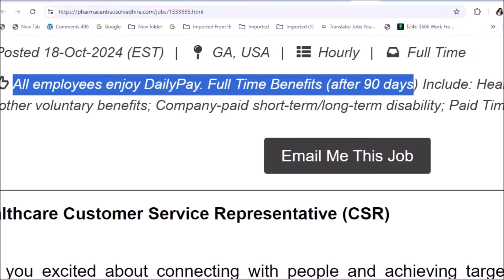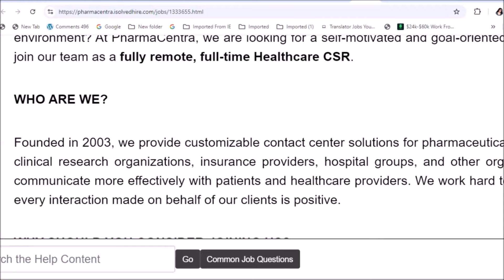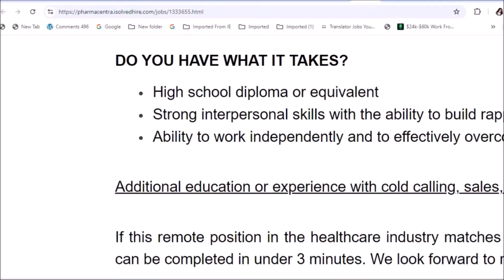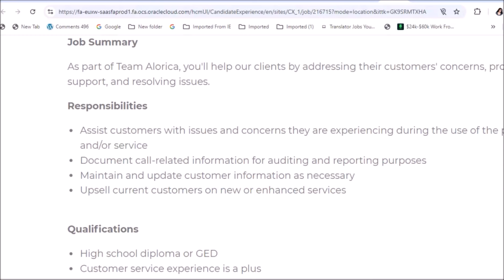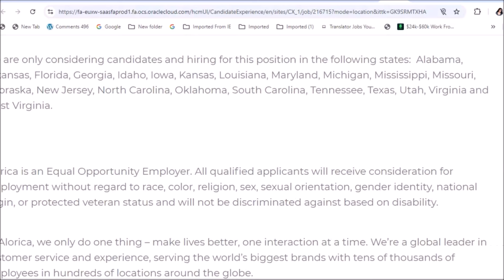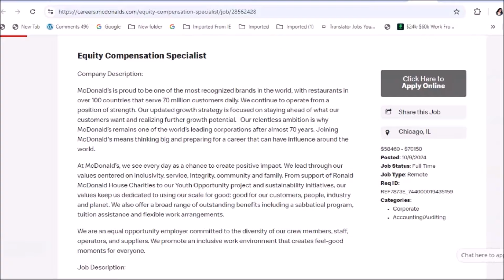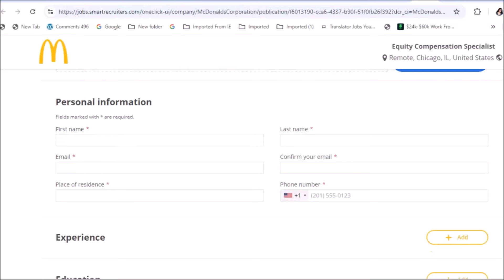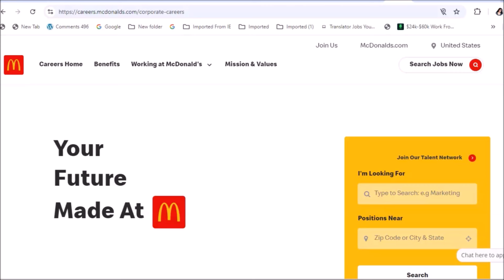McDonald's Hiring Remote! They Will Pay You 4k-$5K/Month I No Experience Work From Home Jobs 2024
Mcdonald's work from home jobs I High pay remote job now hiring! BONUS JOBS: No experience work from home jobs I daily or weekly pay options with full benefits! Apply Asap!

🔥BONUS RESUME & COVER LETTER WRITING GUIDE

Timestamps:
00:00 Intro
01:05 Daily Pay-No Experience (Full Benefits)
04:26 Daily Or Weekly Pay-No Experience
06:14 Mcdonald's Remote Job

At the time of a job posting, this job listing is active and applications appear to be open.